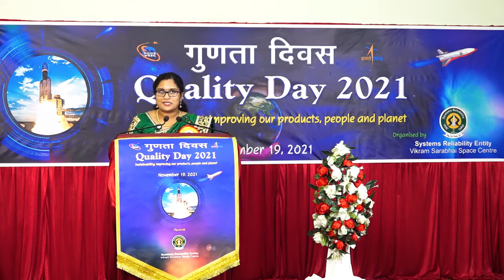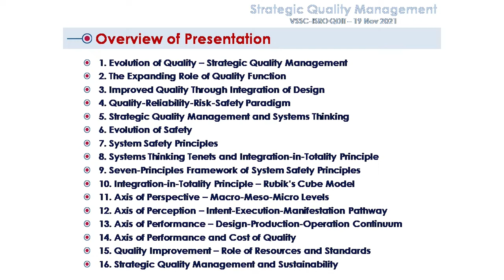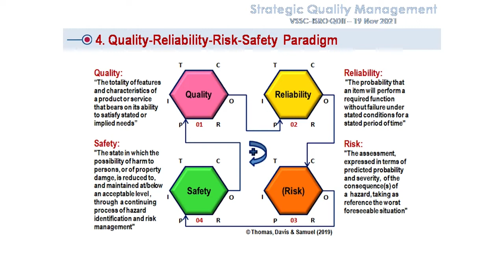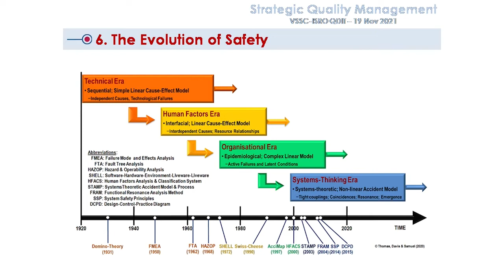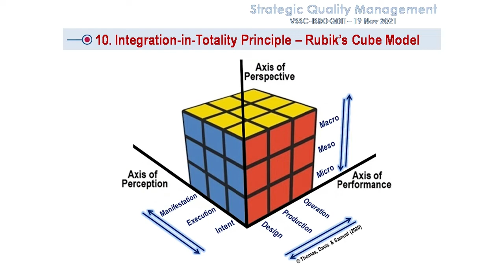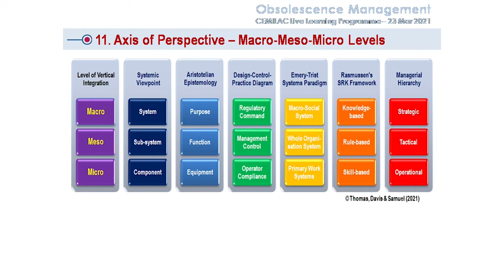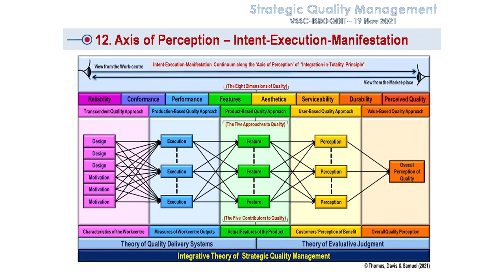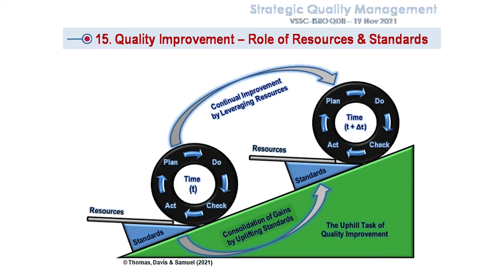Strategic Quality Management -- Presentation by Johney Thomas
Talk on 'Strategic Quality Management and Sustainability' during Quality Day 2021 at Vikram Sarabhai Space Centre, Thiruvananthapuram.